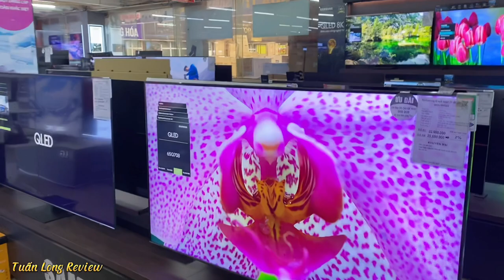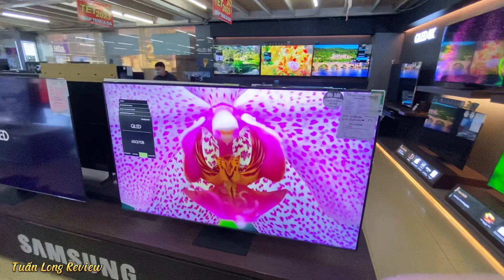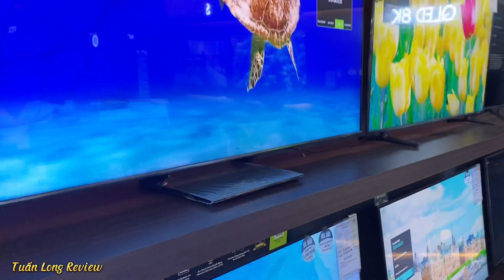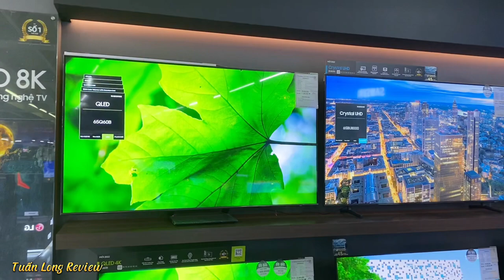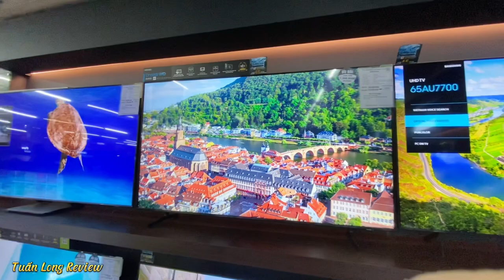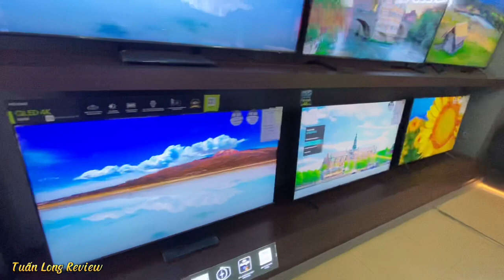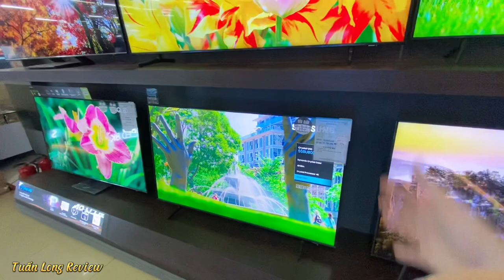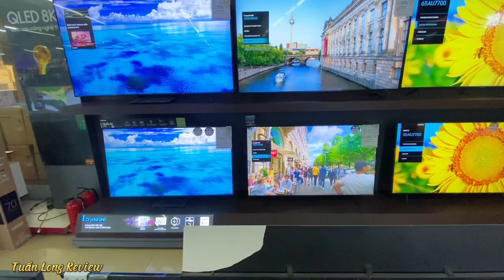PHÁ GIÁ THÊM 5 mã TIVI Samsung 55, 65 inch Bu8000, Q60B, Q70B - RẺ QUÁ TRỜI RẺ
Xin chào các Bác, nay e có GIẢM THÊM 5 mã TIVI Samsung 55, 65 inch Bu8000, Q60B, Q70B - ĐÚNG NHƯ DỰ ĐOÀN TV 2022 đã GIẢM TIẾP
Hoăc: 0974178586